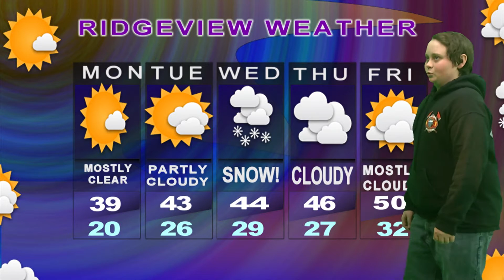RAVENS REPORT Monday February 1, 2016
Mrs. Peterson
Raven Reviews - Straw Hat
Brandon Jared